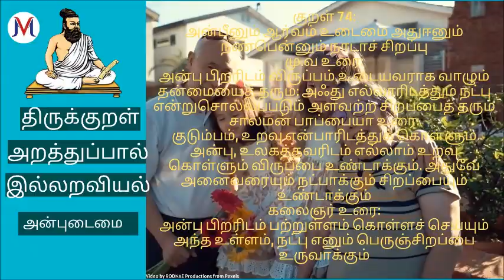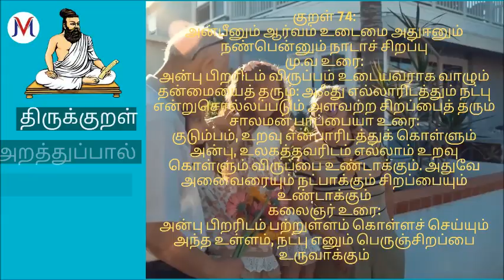அன்புடைமை திருக்குறள் 1330 +பொருளோடு daily one thirukkural in tamil 74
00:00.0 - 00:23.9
Intro
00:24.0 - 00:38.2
Thirukkural in tamil
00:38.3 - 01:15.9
Anbudaimai Thirukkural in tamil 1330+meaning,தினம் ஒரு திருக்குறள்  71,
anbudaimai thirukural tamil, anbudaimai thirukural stories, anbudaimai thirukural tamil song, anbudaimai thirukural, tamil, thirkkural, thiruvalluvar, valluvar, ulaga, song, podhu, marai, tamil literature, tirukkural, அன்புடைமை, அன்பிலார் எல்லாம், poem, poetry, anbudamai,
Thirukkural,
 Athikaram 8,
Anbudamai,
திருக்குறள்,
அறத்துப்பால்,
இல்லறவியல்,
அதிகாரம் 8 , அன்புடைமை,
குறள் 74:
அன்பீனும் ஆர்வம் உடைமை அதுஈனும்
நண்பென்னும் நாடாச் சிறப்பு
மு.வ உரை:
அன்பு பிறரிடம் விருப்பம் உடையவராக வாழும் தன்மையைத் தரும்: அஃது எல்லாரிடத்தும் நட்பு என்றுசொல்லப்படும் அளவற்ற சிறப்பைத் தரும்
சாலமன் பாப்பையா உரை:
குடும்பம், உறவு என்பாரிடத்துக் கொள்ளும் அன்பு, உலகத்தவரிடம் எல்லாம் உறவு கொள்ளும் விருப்பை உண்டாக்கும். அதுவே அனைவரையும் நட்பாக்கும் சிறப்பையும் உண்டாக்கும்
கலைஞர் உரை:
அன்பு பிறரிடம் பற்றுள்ளம் கொள்ளச் செய்யும் அந்த உள்ளம், நட்பு எனும் பெருஞ்சிறப்பை உருவாக்கும்

For exclusive Feature :
Playlist Link :